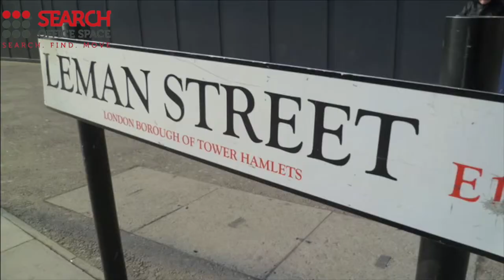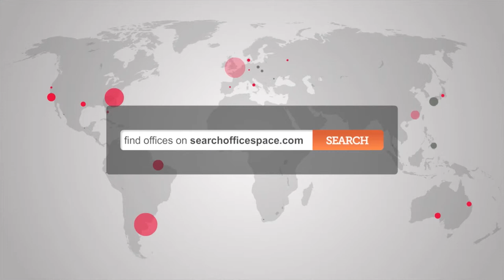Office Space Aldgate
Serviced Offices Aldgate

Facilities in this serviced office space include high speed internet, alarm systems, bespoke furnishings, kitchen facilities, 24 hour entry through a manned security station and a comprehensive IT and communications infrastructure.

The office is only a short walk from Aldgate East tube station, with access to the Hammersmith & City and District lines, while both Liverpool Street and Moorgate stations are accessible within 10 minutes, with further access to the Central, Metropolitan, Circle and Northern lines as well as National Rail services.  The site is serviced by a number of bus and road routes.